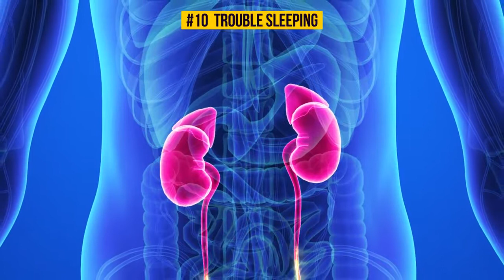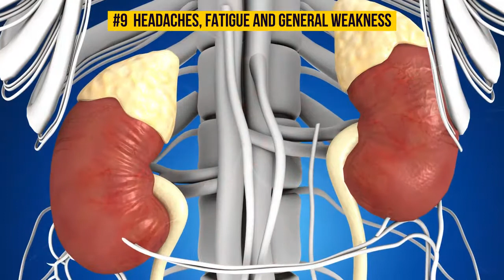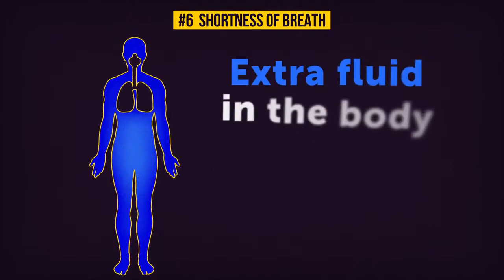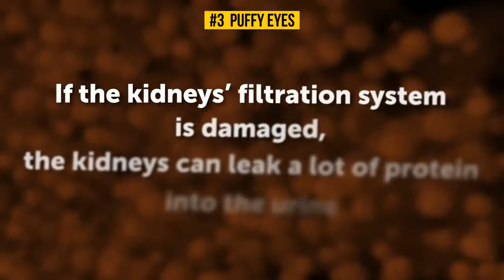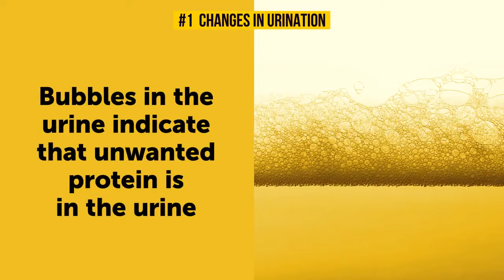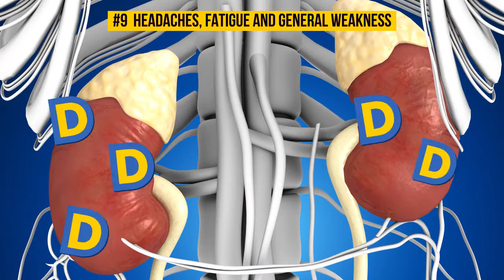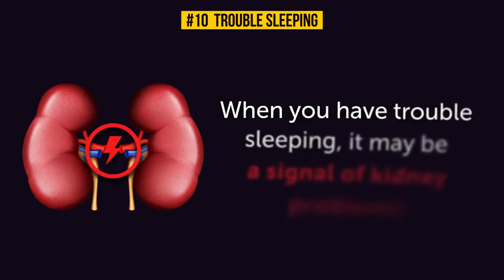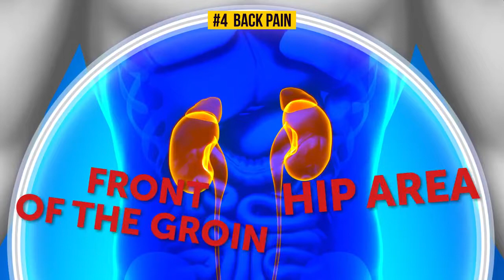10 Signs Your Kidneys Aren’t Working Properly how?